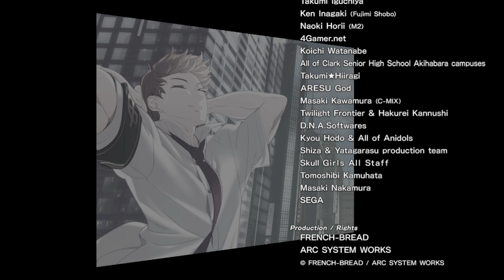UNDER NIGHT IN-BIRTH II Sys:Celes (PC) - Tsurugi Arcade Mode